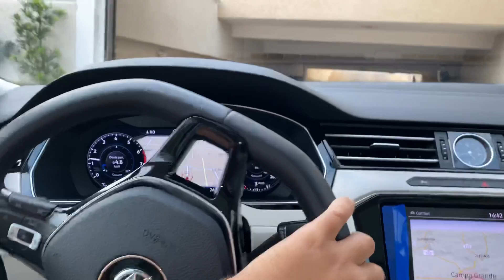NÃO COMPRE CARRO 0KM DURANTE A PANDEMIA